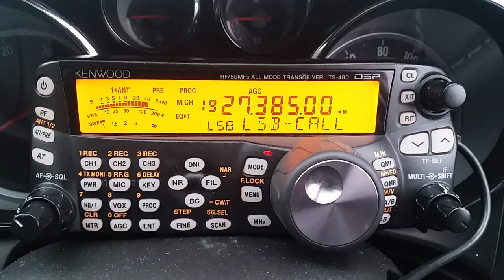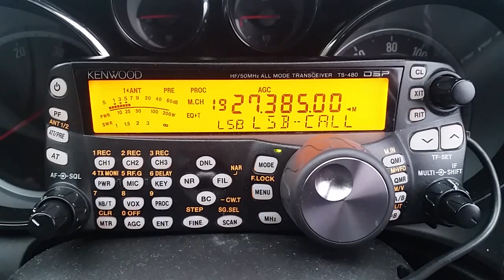139 S.W Florida with the Xmas wave